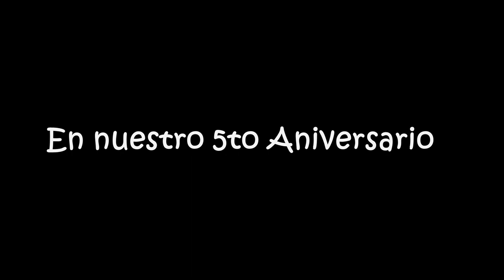Alejandro Mejía Sánchez - ZAMBA DEL JARDÍN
Esta zamba se la dedico a mi esposa en nuestro 5to Aniversario. Contiene muchos de los sentimientos que profeso por ella, es la historia de un amor que nació y crece cada día, cada año.
La zamba es un género folklórico de Argentina que tuve el gusto de conocer recién llegado acá (en el año 2009), y que en el transcurso de mis años como músico y cantante he podido aprender.
La idea de esta canción nació en el año 2014, pero la revisé y arreglé en el 2020, con algunas mejoras en 2023.

ENGLISH:

I dedicate this zamba to my wife on our 5th Anniversary. It contains many of the feelings that I profess for her, it is the story of a love that was born and grows every day, every year.
The zamba is a folkloric genre from Argentina that I had the pleasure of meeting recently arrived here (in 2009), and that in the course of my years as a musician and singer I have been able to learn.
The idea for this song was born in 2014, but I revised and fixed it in 2020, with some improvements in 2023.